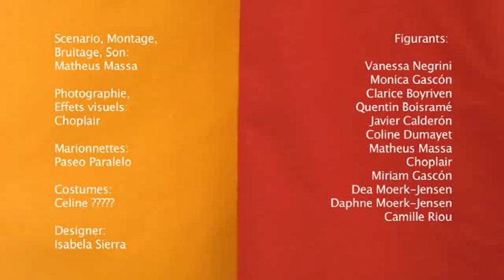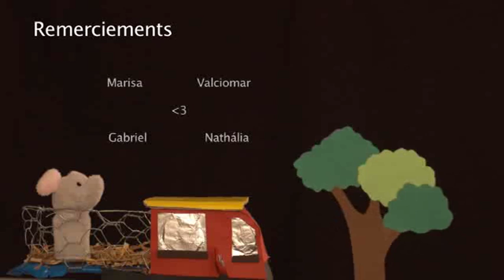Pasargada - Matheus Massa (Original score by Fernado Sutarli)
A very nice movie by Matheus Massa.